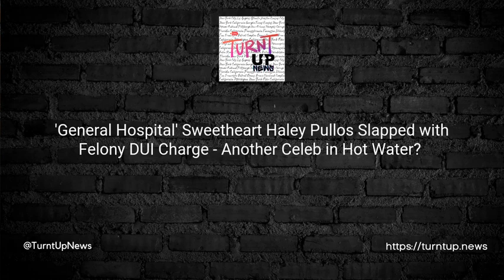📺🚔 'General Hospital' Sweetheart Haley Pullos Slapped with Felony DUI Charge - Another Celeb in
🚨📺🚔 'General Hospital' Sweetheart Haley Pullos Slapped with Felony DUI Charge - Another Celeb in Hot Water? 🔥

TL;DR;
Hold on to your pop culture hospital gowns, folks! 😲 Haley Pullos, known for stealing our hearts on 'General Hospital', has been caught up in a real-life drama - she's been hit with a felony DUI charge.